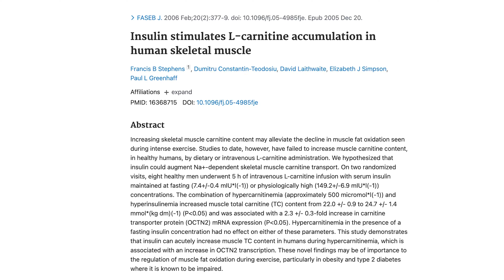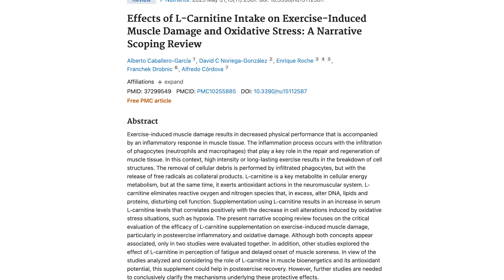The Power of L-Carnitine Supplementation in Enhancing Testosterone Function | Dr. Jim Stoppani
Groundbreaking research conducted by scholars from the University of Connecticut, and in the very laboratory where Dr. Stoppani completed his doctoral work, has shed light on an intriguing correlation between L-Carnitine intake and the augmentation of androgen receptors in muscle cells.

The study reveals that when subjects were administered a daily dosage of 2 grams of L-Carnitine over a period of 3 weeks, their resting levels of androgen receptors in muscle cells exhibited a notable increase. This phenomenon holds immense significance, as these androgen receptors serve as vital binding sites for testosterone, initiating the cascading processes of muscle growth. Consequently, a higher concentration of androgen receptors effectively facilitates the utilization of testosterone for promoting greater muscle hypertrophy.

Furthermore, the researchers identified an intriguing association between L-Carnitine supplementation and post-workout nutrition. The intake of a carbohydrate and protein shake immediately following exercise led to a pronounced elevation in androgen receptor levels within muscle cells, surpassing the response observed when subjects consumed water alone after their workout. Notably, when L-Carnitine supplementation was combined with a post-workout meal, the androgen receptor levels exhibited even greater elevation.

Of particular importance is the temporal aspect of testosterone production. The study highlights that the instances when testosterone production can be significantly augmented, apart from the morning period, coincide with intense physical exertion during workouts. Hence, supplementing with L-Carnitine yields a two-pronged benefit for muscle growth. The first involves heightened testosterone production during exercise, while the second entails an amplified number of androgen receptors, ensuring that the released testosterone is effectively harnessed to encourage superior muscle development.